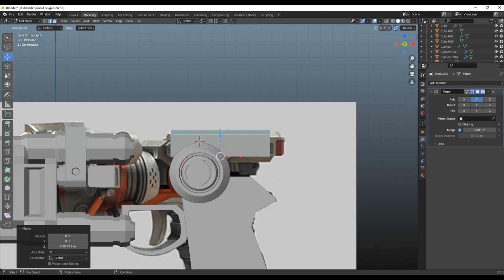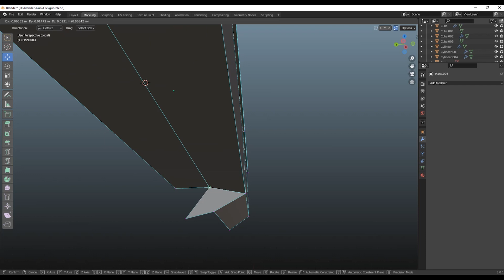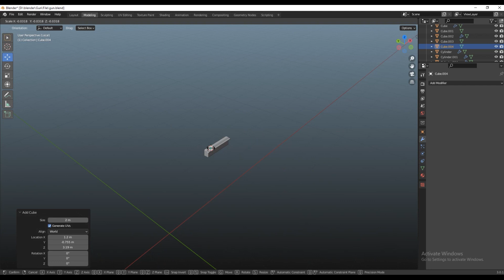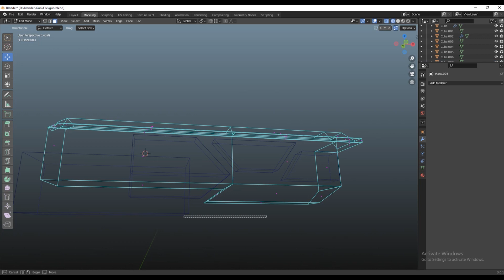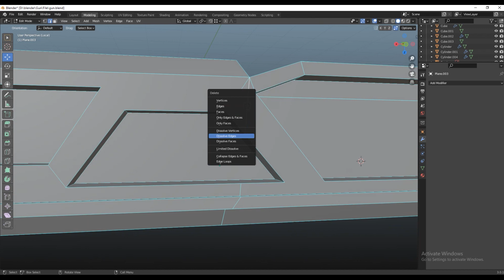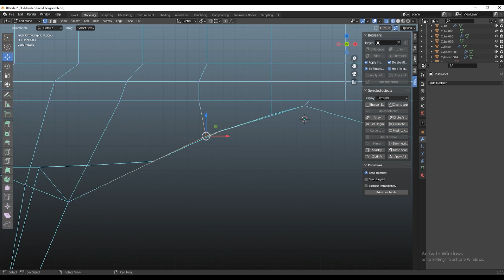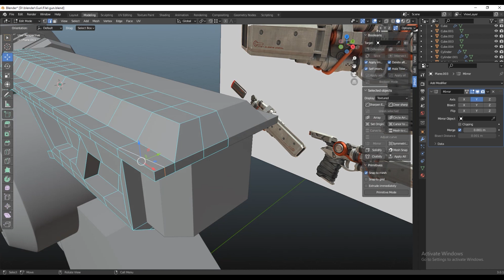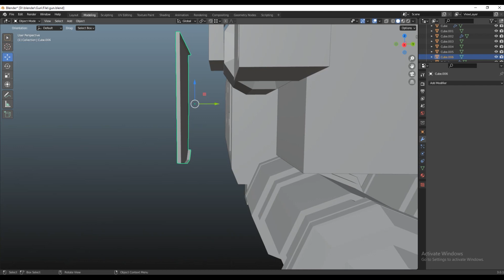Blender tutorial | Plasma gun modeling part- 03 in blender | blender tutorial for beginners | 3D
Hello friends,
This is my full plasma gun modeling, texturing and lighting course tutorial in blender, Hope you like it.

blender tutorial
blender 3d
$b3d
3d
how to
blender 2.8
blender 3
blender 3.0
blender 2.9
blender foundation
paint
blender guru
free
blender animation
blender beginner tutorial
2.80
how to use blender
easy
blender tutorial for beginners
2.8
rendering
material
blender 2.93 new features
free assets
free 3d model
blender addons
geometry nodes
blender 2020
blender 3.0 new features
blender beginner
learn
understand
blender2.9
blender2.91
blender 2.92 released
blender 2.92
procedural
blender beginner tutorial character
blender beginner tutorial sculpting
blender 3d sculpting
blender 3 tutorials
blender modeling
blender lighting
lighting
secrets
blendersecrets
nodes
model
3d tutorials
beginner
cycles
3d modeling
learn blender
open source
training
blender bread
3.2
new
blender 3d tutorials
blender cycles
blender (software)
blender 2.82
blender modifier tutorials
blender tool tutorial
the blender essentials
the cg essentials
justin geis blender
blender 2.91
blender 3.2 release date
blender addons for modeling
blender addons for simulation and visual effects
blender addons for architecture
blender 2.90
blender eevee
foodgeek baker tries
mushrooms
ryan king
ryan king art
blender 3.2 beta improvements
blender 3.2 official release date
blender 3.2 beta features
blender 3.2 beta new improvements
blender 3.2 beta new features
blender 3.2 beta new features and improvements
absolute beginners 3d
blender beginners
how to model in blender
rigging
cool blender projects
blender project examples
amazing blender projects
awesome blender projects
blender 2d animation projects
simple blender animation projects
blender projects for beginners
blender projects free
how to create animation in blender
blender 3d reel
blender demo reel
blender tutorial vfx
blender artists
blender tutorial series
best blender projects
blender projects
motion design techniques
speed up blender
motion blur tutorial blender
lighting blender tutorial
lighting blender
motion blur blender
blender 3d tutorial easy
blender do's and don'ts
blender faq
ask nk
beginner blender tutorial easy
blender tutorial 3.0
blender generalist
beginner blender tutorial
blender mistakes
blender for newbies
5 things you should stop doing in blender
layers
mode
feature
download
powerful computer
computer
pc
blender addons free
blender addons for animation
volumetric addons
new blender addons
new addons & updates for blender 3
scatter 5
blender dynamics addons
best blender addons
blender modeling addon
blender rigging addons
scatter 5 blender tutorial
blender addons you missed
downloads
projects
hard ops
blender boxcutter
blender hard surface
blender mech design
low poly blender
alpha textures
blender 3.2 what's new
blender shadow caustics
blender 3.2
blender scatter addon
blender scatter addon tutorial
blender scatter addon review
blender scatter 5.1
scatter for blender
blender 3d art
blender tutorial nodes
blender video
instanced static mesh
instanced rendering
instance
blender viewport shading
blender viewport navigation
blender viewport lag
blender video editing
blender vfx
blender photorealism
blender particle system
blender mist pass
blender forest tutorial
blender forest
blender cycles render settings
scatter addon for blender
blender bush
scatter add on for blender
design
studio
geometry
update
blender scatter add on
how to scatter objects in blender
blender landscape tutorial
blender terrain tutorial
blender grass geometry nodes
geometry nodes tutorial
blender geometry nodes environment
blender environment tutorial
blender geometry nodes tutorial
blender addon review
blender snap
blender surface deform
surface deform modifier
blender surface deform modifier
surface deform blender
how to setup blender
blender 2.8 tutorial
blender for 3d printing
render
blender 3d printing for beginners
new blender lighting addon
blender lighting tutorial
lighting addon for blender
blender 2.92 new features
blender 3.1
cycles render
ancient
concept art
blender render
blender art
pbr
beginning
how to learn blender 3d
new to blender
how to model with blender
speed modeling
computer for blender
voxel remesh
quad remesh
blender remesh
blender sculpting
sculpting blender
blender for beginner
intro to blender
professional
3d rendering
blender product
blender furniture
blender course
full tutorial
blenderguru
best blender tutorials
blender for design
product visualization
sculpting
how to learn blender easily
i learned blender fast
how to learn blender fast
3d design